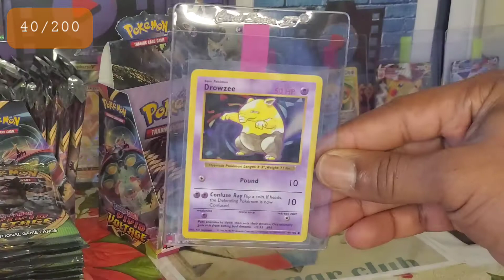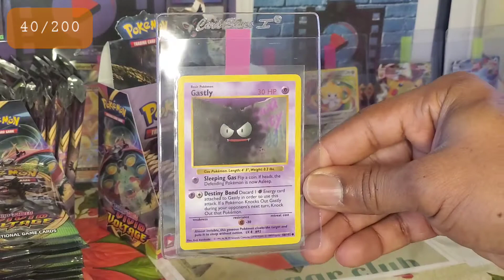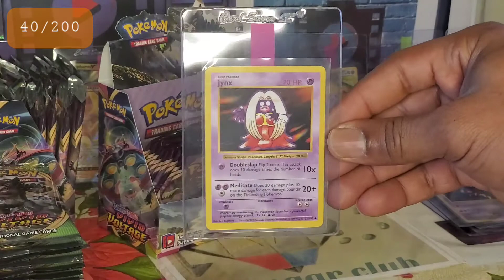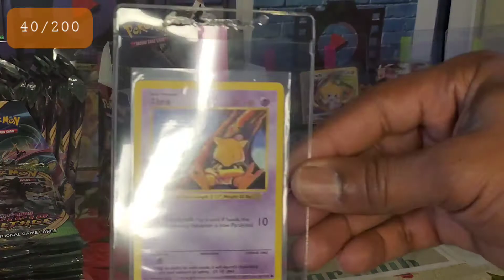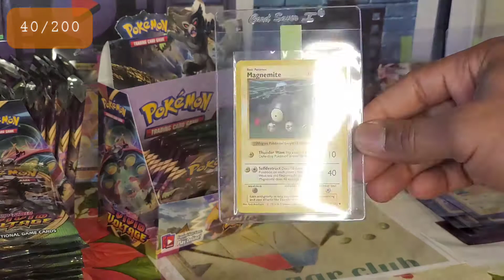More Trading Cards- 40 card review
Pokemon TCG 300 Card Bulk Order- trading cards examination:

Hello Gengar Club!!! In this video, I will be prepping  authentic vintage Trading Card Games (Pokemon) for grading!! I'm on an exciting journey of sending these wonderful cards off to get graded and most of all, the later to be grade returns and reveals!!!

In this video, I will display:

. Raw cards upgraded
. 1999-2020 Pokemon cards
. Pokemon Cards prepped and ready for grading
. Pokemon Cards of condition I feel worthy of getting graded
. Pokemon Cards reserved for PSA Grading

Pokemon TCG Generation:

. 1999 Base Set
. 1999 Base Set Shadowless
. 1999 Jungle Set/1st Edition
. 1999 Fossil Set/1st Edition
. 1999 Team Rocket Set/1st Edition
. 2000 Gym Challenge
. 2000 Gym Heroes
. 2002 Expedition
. 2006 Pop Series 4
. 2020 Vivid Voltage

Later on, PSA Grading and I  will show you cards I valued worth grading in 2020/2021 from my very hands!!
Emotions from happiness to disappointment will be shown later down the line. Words of encouragement and morality will also be expressed. so, be ready for this awesome adventure for it's here!!

Please enjoy this video and I will see you later!!

Ceddimoe01/Gengar Club will keep positivity in the atmosphere so please share,  like subscribe and even leave a comment on what cards you like and which grade the card(s) you think deserves.